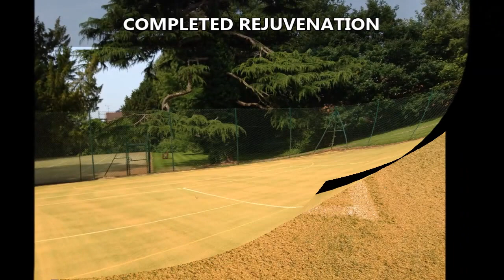Synthetic Grass Pitch Specialist Renovation Servicing Cheshire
Synthetic Grass Pitch Specialist Renovation Servicing Cheshire is presented in this video. To keep the man-made pitch within top condition, we recommend for you to perform scheduled servicing. Proactive and reactive maintenance have become the key styles of routine maintenance to be sure any surface is within excellent condition. Proactive routine maintenance really needs to be a timetable, attempting to prevent your playing surface necessitating maintenance. Getting proactive on your servicing will require utilizing drag mats, brushes, washing and utilizing chemical substance moss removing treatment methods. To keep up the surface obtaining good performance qualities, it is crucial to clean the flooring. This'll help to redistribute some of the in-fill, ensuring that your surface is in good condition together with enhancing the predicted duration of your surface. Litter, weeds as well as other natural matter might also be taken out within this method. In order to minimize the amount of contaminants on the artificial pitch, you should have a upkeep program. Should your fake area start to hold fluids, then you probably have contaminants blocking the water drainage system. A specialist chemical substance treatment method can be put on to your pitch in an effort to prevent contaminants happening.

If you are interested in sports for young people, we recommend this page. Here you can find information about primary school sport.

Revitalisation, repairs and infill top up's are all considered as reactive servicing. In the event your area results in being damaged or even vandalised it is essential you'll get this restored right away. As time goes by your surface can get exhausted and sharp studs coming from soccer boots may cause the pitch to rip or perhaps split. Should you get these repaired speedily, chances are it will avoid any additional problems coming about. In the event your synthetic surface starts holding water, the sand in-fill is most likely affected. To mend the synthetic grass pitch, specialist renovation servicing is needed. Right after the revitalisation process your artificial pitch will be looking like new and also the general performance characteristics are going to be improved. Throughout the revitalization procedure the lawn fibres is going to be untangle and set properly positioned, enhancing the quality of the fabricated flooring. For more information regarding resurfacing of astro turf, please have a look at this

If you would like to watch more videos on astro turf maintenance, please take a look at this playlist From this playlist you can see artificial grass maintenance, porosity testing, restoration and revitalisation cleaning.

It's highly appreciated that you've looked at this online video Perhaps you've loved viewing our video? Any type of feedback is excellent, to post your thoughts on the online video, just type it in the comment box directly below. Please do not forget about clicking the like option on our YouTube video and share it to your social sites, such as Twitter, if perhaps you had fun watching this online video. To watch many more of our video clips, that we post often, make sure you sign up for our channel